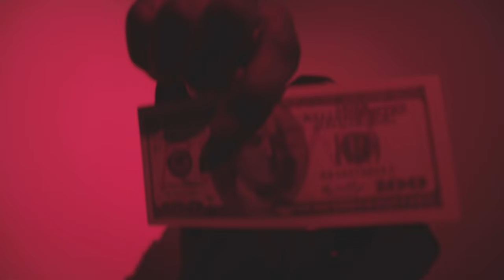PATRIK KABONGO - REPENTANCE [OFFICIAL VIDEO]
Video for "Repentance" performed by Patrik Kabongo. © X10 Entertainment Inc. 2021

DIRECTOR: STEREOTYPED™️ & Gabriel Cohen
VIDEOGRAPHER: Gabriel Cohen
COMPOSER: Rekkzone
COLOUR GRADING: Arash Maleki

Music video by Patrik Kabongo performing Repentance. © X10 Entertainment Inc. 2021

[LYRICS]
I had drive but had no keys I got smart
Found my peace got on my knees found my parts
For my fam and my OGs that’s my heart
Never had no gun on me cause I had art
It’s funny, laugh
Money's, brash
Dummies, crash
Prayed to God so I start
Dying breed so if I leave watch my heart

I remember 401 passenger zoom
Back when me and all my bro’s crashed in a room
Chances to bill up we like Chauncey
I can’t show emotions my mask on like Doom
I’m a Titan can’t do it for cams less it’s license my cut,
10p for my church then repurpose my funds
Veli had them X10 merch packs in the trunk
Now we éléphants we pack the room and then cut
Functions started with the family out the dungeon
Basement repetition all the plans worked in abundance
Watering the seeds money trees up
We just breaking cheese sharing pizza
Troubled past wifey says I’m mad busy busy
I had chippy tasks now I get the bag like Mrs Vickie
It’s a pleasure being P I been passed pretty Ricky
I can’t do air bnb I got class need a cribby
Back road mans like Dennis, yeah
Prayers for repentance
Plus you know God been jealous, yeah
O keep us zealous
Played my part oh so easily that’s that g in me
Beg your pardon?
Please don’t speak to me if you aint teaching me

It’s funny, laugh
Money's, brash
Dummies, crash